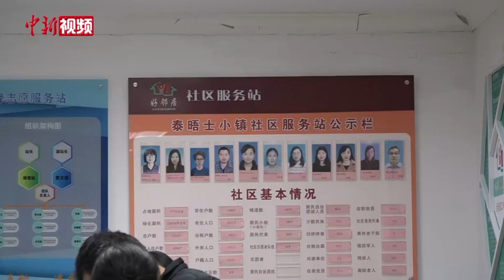台湾母女为上海社区志愿者送去爱心物资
3月31日下午6点左右，上海市松江区泰晤士小镇居委会门前，几名工作人员正在将面包车上的物资搬运下来。4月1日凌晨，上海浦西地区实行封控管理，居委会正在招募100名志愿者为接下来处于封控期的居民提供服务。来自台湾的潘建蒲得知消息后，联合公益团队给志愿者们送来了爱心物资。